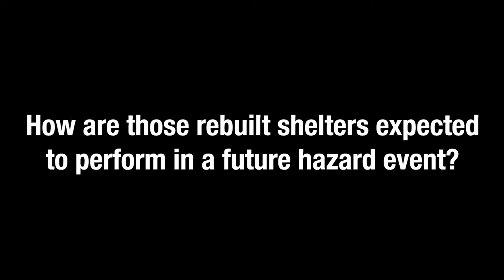Casie Venable: 2018 New Faces of Civil Engineering Professional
Casie Venable, EIT, A.M.ASCE, Research Assistant, University of Colorado at Boulder, Boulder, CO, honored as a 2018 New Face of Civil Engineering -- Professional.